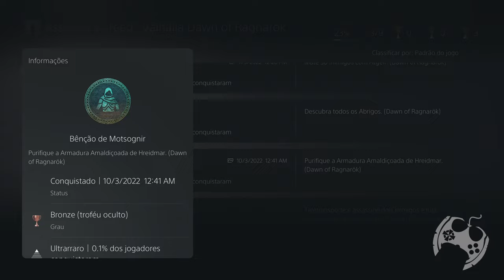PEGUE AGORA MESMO SUA ARMADURA DIVINA DE HREIDMAR EM DAWN OF RAGNAROK - ASSASSIN'S CREED VALHALLA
Falamos muito da Armadura amaldiçoada de Hreidmar aqui no canal e agora ela está disponível para todos que possuem Dawn of Ragnarok. Neste vídeo mostro o passo a passo para que você consiga a sua, purifique e desfile com dignidade no fim do mundo nórdico (rs)

intro: 00:00:00
Localização: 00:01:33
Praga Jotun: 00:06:01
Purificação: 00:08:42

Temos um Grupo de Ofertas no Telegram!

🔻🔻 CONECTE-SE COMIGO 🔻🔻

- Jogue comigo
- Emotes únicos
- Grupo exclusivo no WPP e muito mais!!!

Kallil Augusto